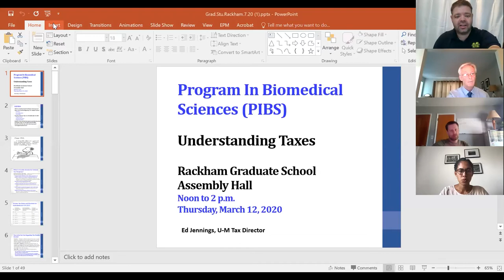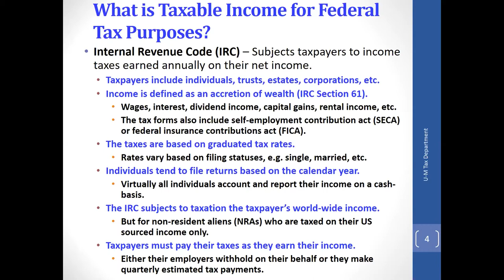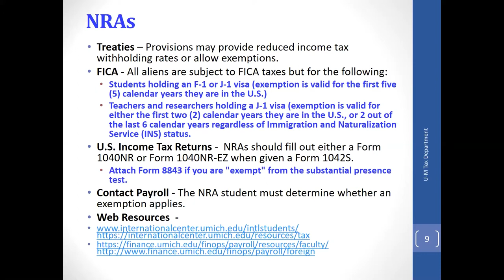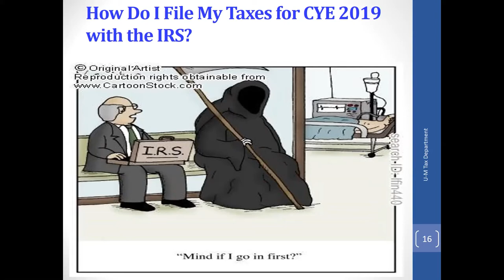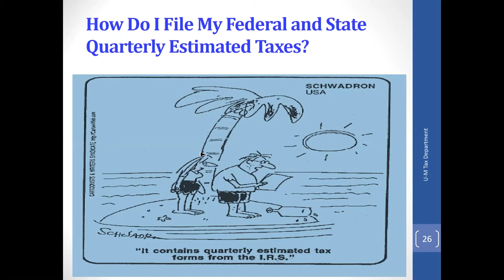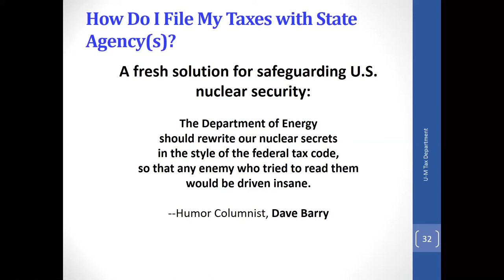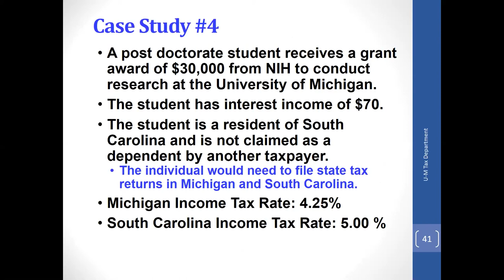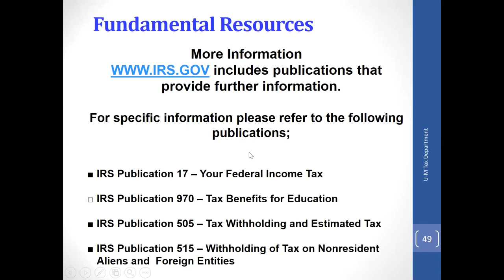Filing Taxes for Graduate Students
This video will get Rackham Graduate Students prepared for tax season and answer your questions.